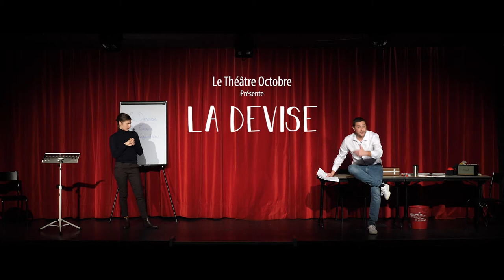LA DEVISE de F. Bégaudeau - Théâtre Octobre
Créé en février  , ce spectacle a été diffusé dans de nombreux collèges, lycées et lieux culturels de la région Hauts-de-France.
Il sera diffusé en 2021 et 2022 sur la scène métropolitaine de la région.